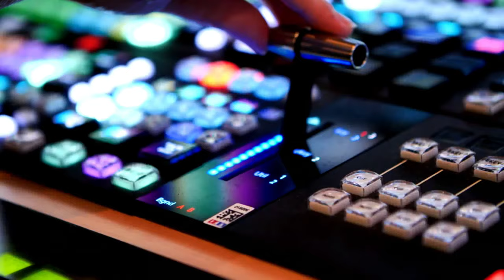TF1 modernise son infrastructure datacenters et IT avec Legrand - David Sarfati, du groupe TF1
Rencontre avec David Sarfati, Service Owner Systèmes (infrastructure on prem) à la Direction Infrastructures, Cloud et Ingénierie (DICI) du groupe TF1.
Dans cette première vidéo exclusive Legrand et DCmag, David Sarfati, en charge de la conception et la mise en œuvre des systèmes IT (Serveurs, infra de virtualisation, VDI, Stockages...) ainsi que l'urbanisation et la modernisation des datacenters sur le site de TF1, revient pour nous sur la transformation et la modernisation de l'informatique de TF1.
Un projet qui a permis au groupe audiovisuel de passer d'une infrastructure composée de 12 salles informatiques déployées depuis 30 ans à 2 salle techniques aux normes d'aujourd'hui et de demain, et de moderniser son infrastructure.